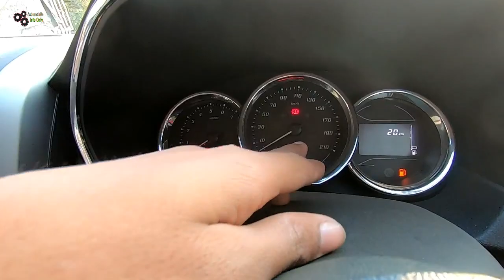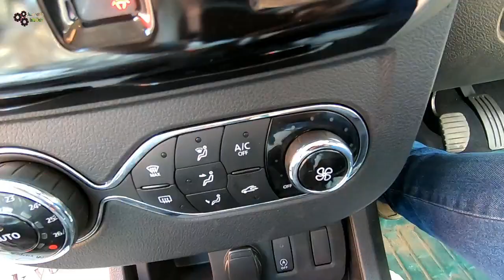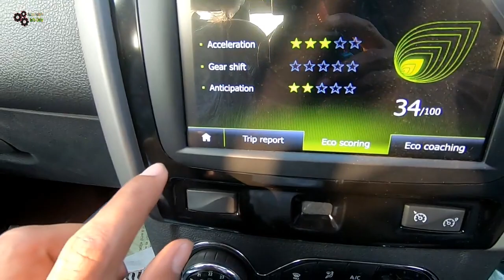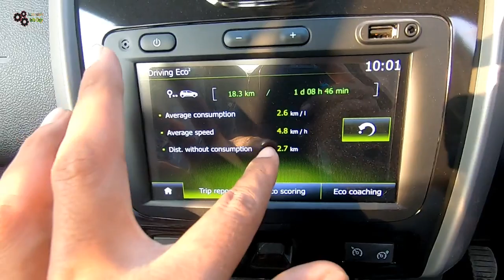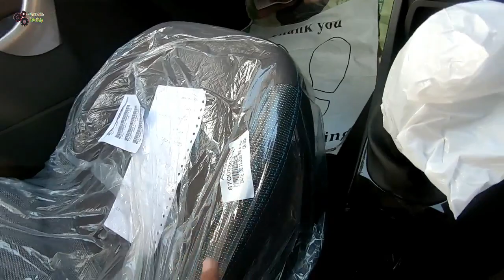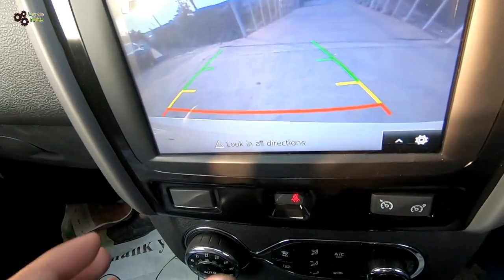Renault Duster 1.3 Turbo RXZ MT Walkaround Review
Hi, This is Review of Renault Duster 1.3 Litre Turbo Petrol Engine. This is Duster Top Model RXZ Varient Manual Transmission.

Renault Duster 1.3 L Turbo RXZ MT.

PATNA SOUTH (Renault)
Near Beur More, Bypass Road,
Anisabad, Patna, Bihar.